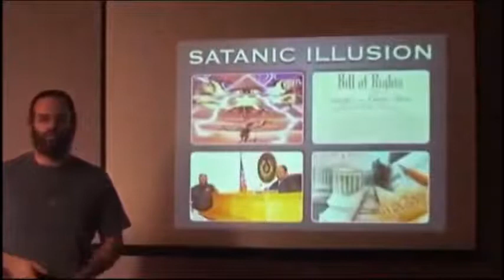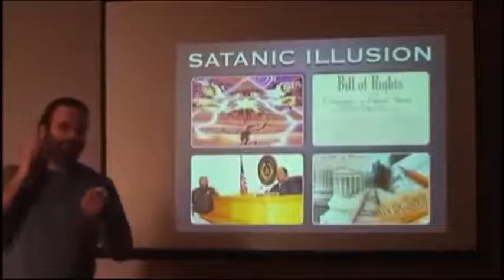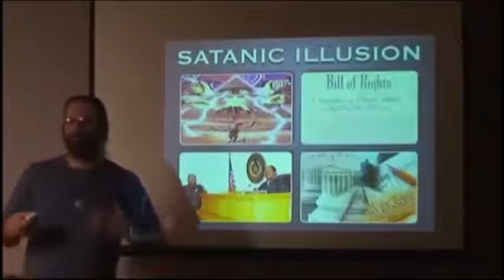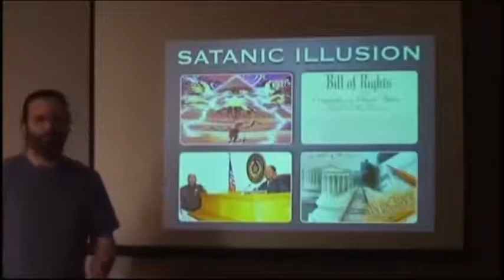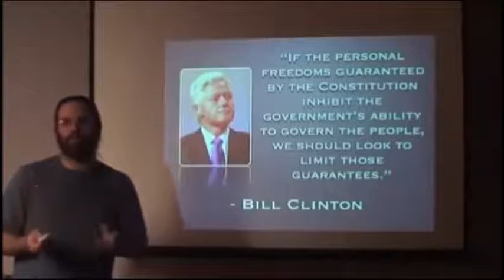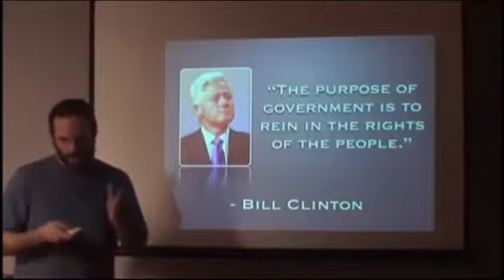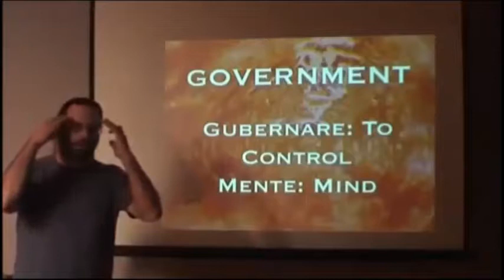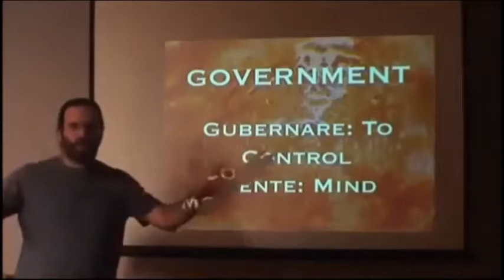[CE QU'IL SE PASSE SUR TERRE] 3/3 QUE FAIRE 3/5 l'illusion satanique (stfr)